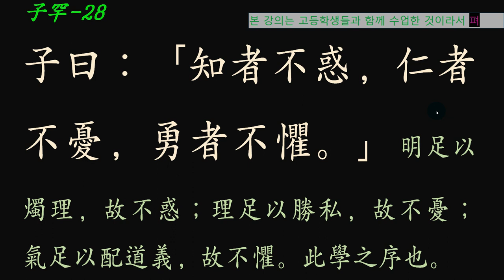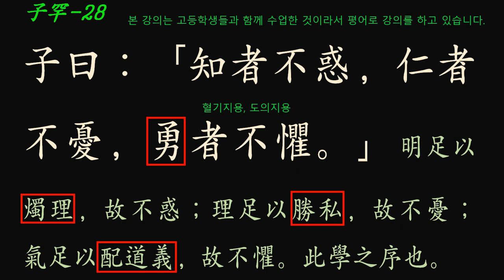논어_자한 09_28 지자불혹 知者不惑 지혜로운 사람은 현혹되지 않고!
지혜로운 사람

공자 말씀에  지혜(智慧)로운 사람은 사리(事理)에 밝아 의혹(疑惑)하지 않고, 어진 사람은 사사(私事)로운 욕심이 없어서 근심하지 않고, 용감한 사람은 소신(所信)이 투철(透徹)하여 두려워하지 않는다.

의심(疑心)의 원인은 확실히 알지 못하기 때문이다. 일 처리에 있어서 확실히 그 일 머리를 알아차린 사람은 이럴까 저럴까 고민하지 않고 정확히 처리할 수 있다. 걱정은 아직 오지도 않은 미래의 일을 과거에 겪었던 경험으로 스스로 부정적인 결과를 예측하는 것이다. 두려움의 출발은 부정확한 미래를 현실로 받아들이는 데 있다. 이렇게 볼 때 지혜로운 사람은 사리에 밝아 혼자서 의혹을 품지 않고, 어진 사람은 하늘에 떳떳한 이치로 모든 일을 처리하는 마음을 가지고 있어서 근심 걱정을 하지 않는다. 용감한 사람은 불확실한 미래를 확실로 바꿀 수 있는 사람이다.